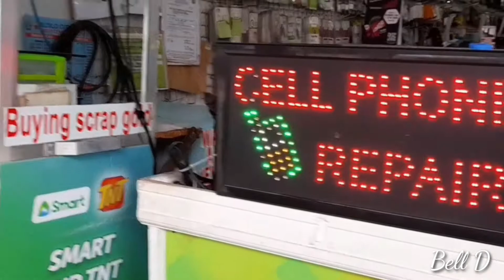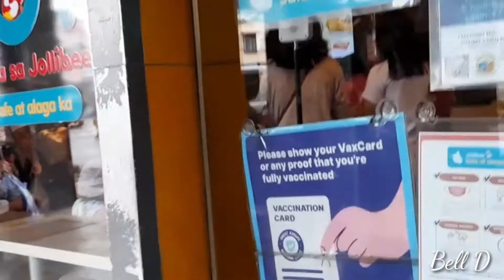daily vlog in the city of love [ Iloilo City, Philippines ] There isn"t much traffic today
Welcome to the city of love, Iloilo  City , Philippines !